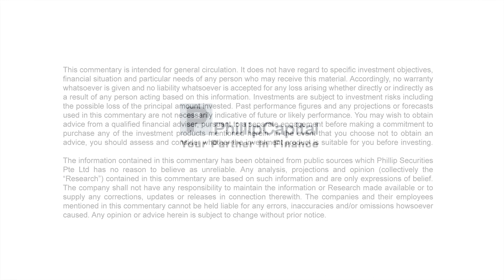PhillipCapital Weekly Market Watch 29.11.2012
Title: Riding December's Market Turbulence
Commentator: Victor Wai
Designation: Investment Analyst, Unit Trust